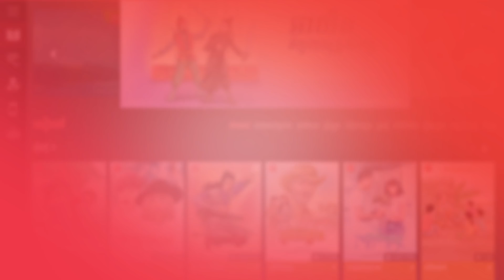តួវាយតប់ឆ្លើម អ៊ូ តារា បង្កើបថា Agency ភាពយន្តចិន ទាក់ចិត្តទម្រង់ក្បាច់ល្បុក្កតោខ្មែរ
រឿង Action ថ្មីរបស់ខ្មែរនេះ មានខ្ទង់ចាយជិត ១លានដុល្លារអាមេរិក! មានតួខ្មែរ តួចិន និងតួថៃ